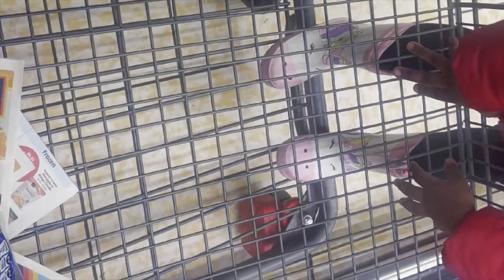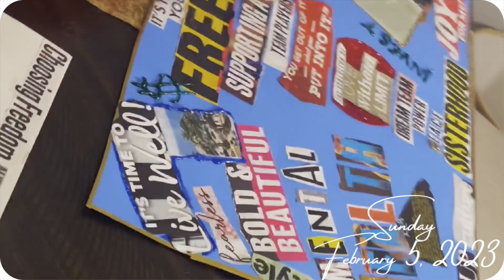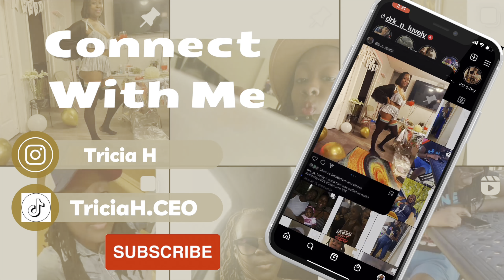Weekly VLOG! Vision boards! Stuffed Bell Peppers! Mental Health! Chill Week!